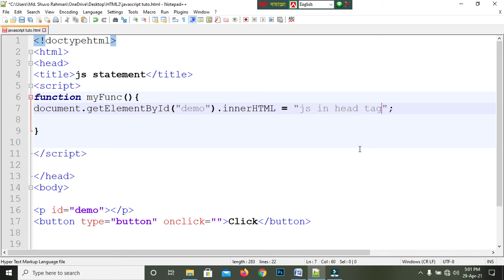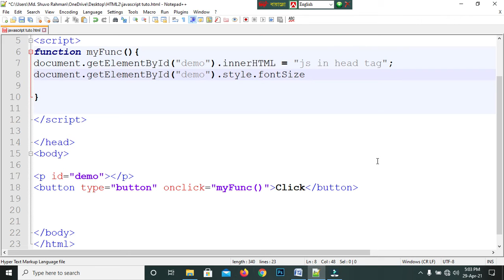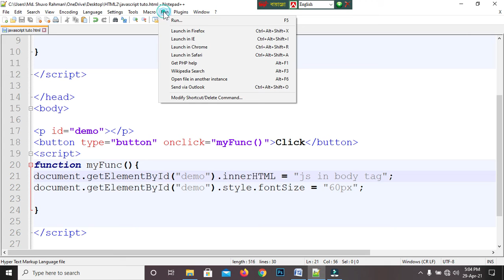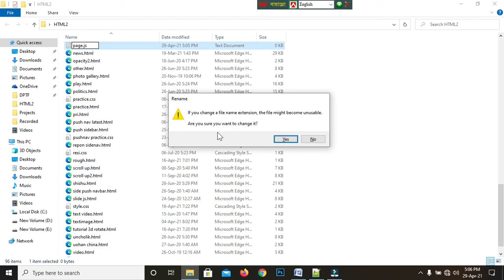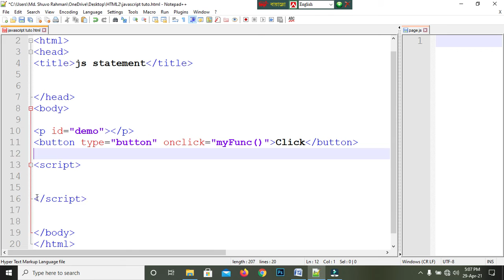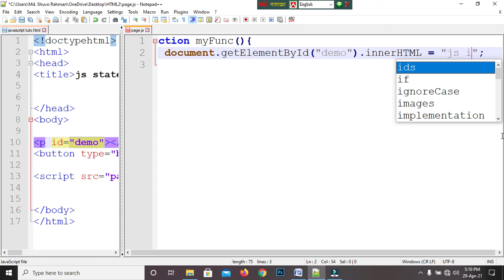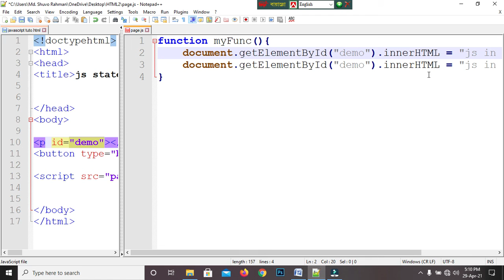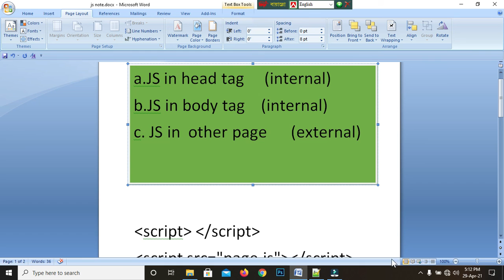পর্ব-০৪ জাভাস্ক্রিপ্ট, বাংলা টিউটরিয়াল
খুব সহজভাবে বাংলায় জাভাস্ক্রিপ্ট, টিউটরিয়াল।